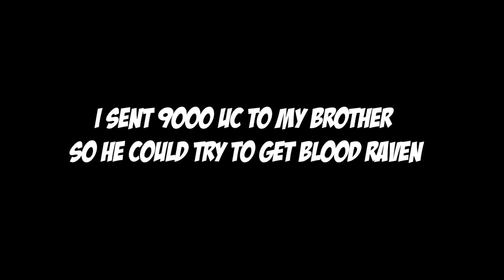I GAVE HIM BLOOD RAVEN | LUCKIEST OPENING EVER!!! 😮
I GAVE HIM BLOOD RAVEN | LUCKIEST OPENING EVER! So i bought some UC to my bother so he could try to get the new x-suit blood raven!

Highest Rank?